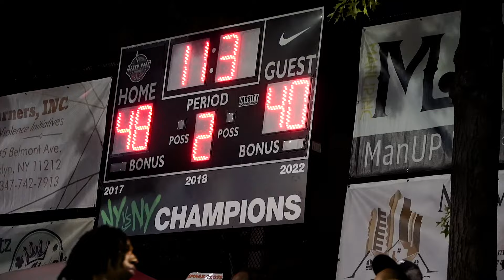URK PRODUCTION vs ADC/VIOLA | FINAL FOUR @ GERSH PARK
JUST PRESS PLAY!! PATH TO 20K!!!

each day is a good day to be 1% better. thank you enough for clicking on this video.

BE CONSISTENT
BE CONFIDENT
BE COURAGEOUS